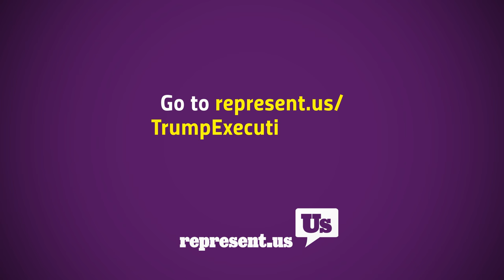President Trump Could Drain the Swamp in 2 Seconds.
Add your name now to demand that President Trump sign the American Anti-Corruption Executive Order

Anti-Corruption groups drafted an Executive Order for President Trump. If signed, it would start draining the swamp immediately. You can see what's in the Anti-Corruption Executive Order